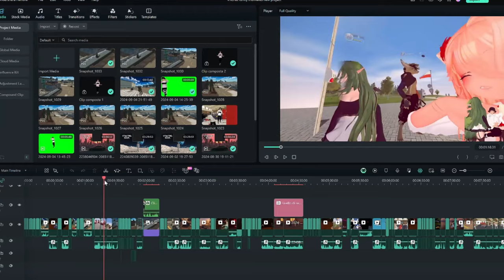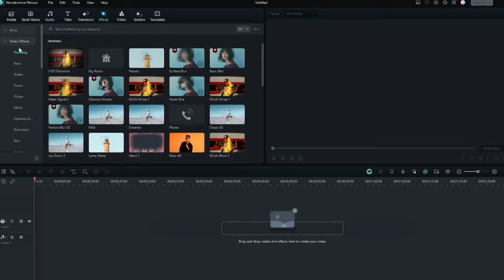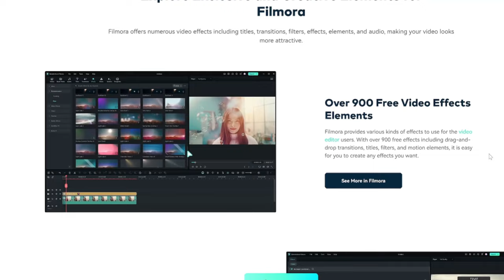We Tried The Hardest Tricks In VR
Funny VRChat Moments.

We decided to go on VRChat and we had so much fun with a lot of different VRChat Avatars.